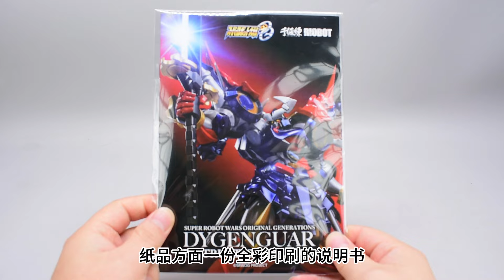1800块也太香了！千值练 RIOBOT 超级机器人大战OG 武神装攻 大曾伽 DYGENGUAR 模型开箱